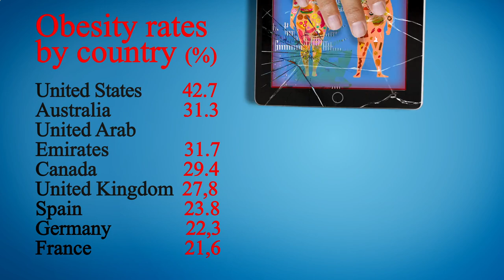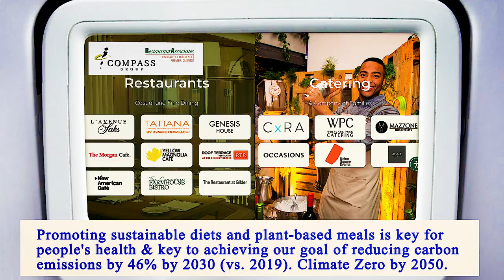Nearest Restaurant From Me Manhattan 10013 NY, New York County, New York, United States